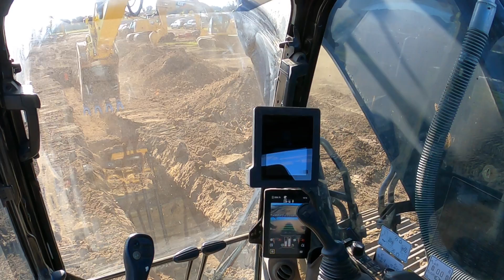Built Robotics Robot Excavators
We have seen the world of earthmoving take some huge steps over the past decade in the shape of machine control and various functions to aide an operator.  An example is remote-control systems that allow a machine to be operated from a central location on the other side of the globe.

Many old hands say these forms of assistance ‘dumb down’ the skill of operating a piece of equipment.  However, the lucky operators who get to use them disagree and that they not only get productivity benefits, but the financial gains are almost too much to ignore.

For anyone working in the earthmoving and mining sectors, the lack of fresh blood coming through is starting to leave companies looking for alternatives when it comes to recruitment. Many operators want to be home every night, don’t want to work weekends and even want to take holidays! Whilst many operations are capable of catering for these wishes, there are some tasks where continuous operations are required.

Awesome Earthmovers took a trip out to California to meet up with one of the pioneers and leading lights in construction equipment autonomy - Built Robotics.